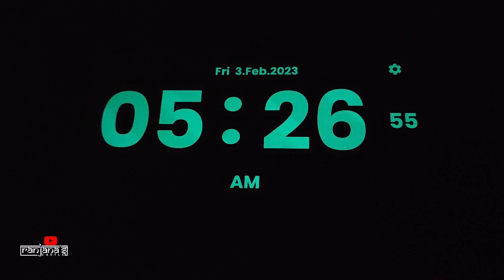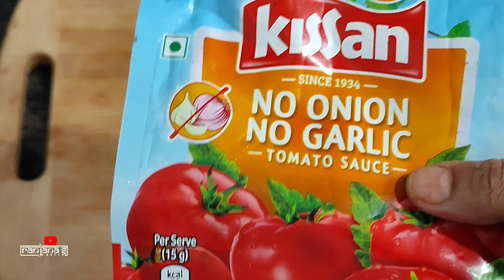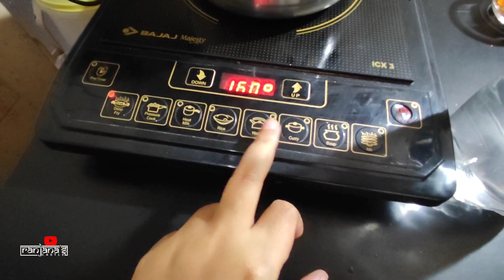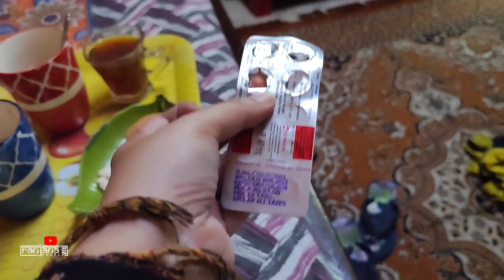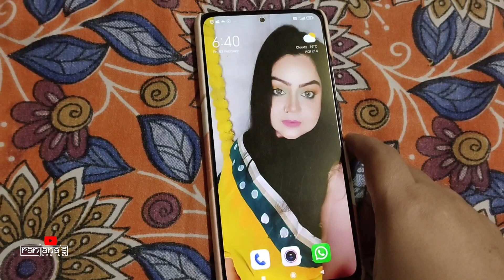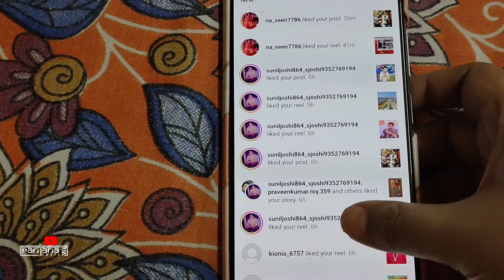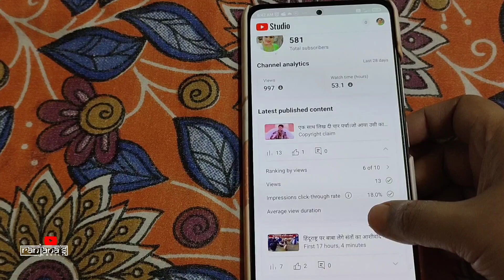Bengali Mom 5am Morning Routine With 2 kids.Bangla Vlog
Bengali Mom 5am Morning Routine With 2 kids..
My days especially weekdays starts around 5-5.30am with making breakfast making kids ready for school. Today I vlogged the entire process. Hope you find this entertaining😇.. This is a bangla vlog...